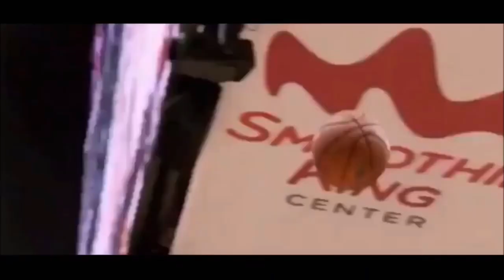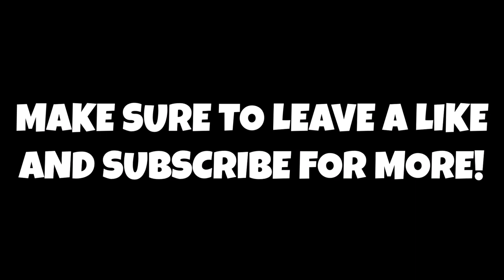Who Should The New Orleans Pelicans Select If The 2022 NBA Draft Happened Today?!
Thank you guys so much for watching this video!